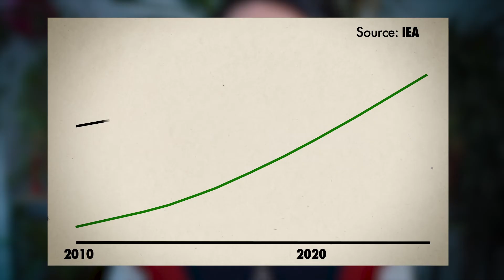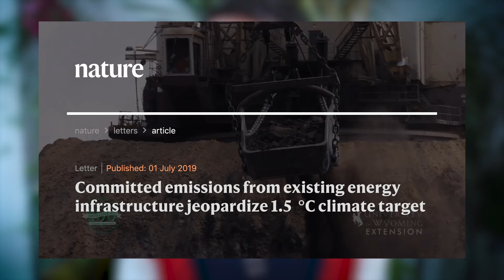Building Solar & Wind isn't Enough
Renewables are being built at record breaking pace, but that isn't enough to turn the tide on climate change. To stop the world from warming we need to start tearing down our fossil fuel infrastructure, not just build solar and wind on top of it.

==MORE INFO==

==THANKS==

Directed by Tonia Oentrich
Props by Stellina Sleightholme-Albanis

coal image by Jeffrey Beall
oil image by spline splinson
natural gas by theilr
blank page image by Boston Public Library
texting sounds by MATRIXXX_
Coal mine footage by Exploring the Nature of Wyoming | UWyo Extension
Air pollution and flood footage by The Times of India
Solar panels image by Oregon Department of Transportation